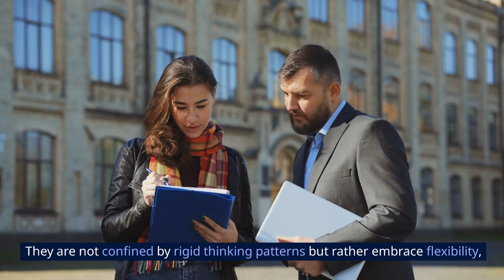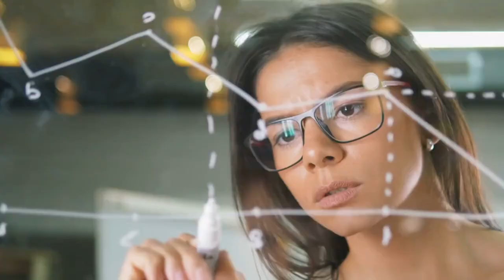10 Shocking Signs of True Intelligence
Unlock the secrets of true intelligence with our captivating video! 🧠🌟 Explore the 10 Shocking Signs of Genuine Intelligence that will blow your mind. From problem-solving prowess to emotional intelligence, witness the traits that set brilliant minds apart. 🚀 Ready to be amazed? Hit play now and embark on a journey into the world of true brilliance! Don't miss out on this eye-opening experience! 🔍💡